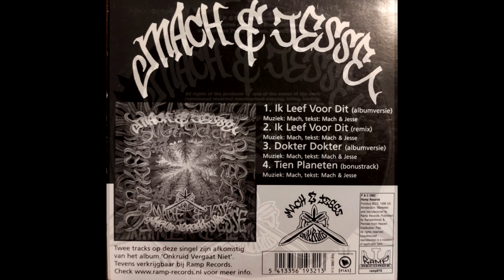Mach & Jesse - Ik Leef Voor Dit (Remix) (2002 Nederhop)